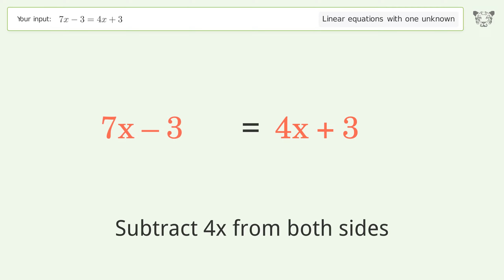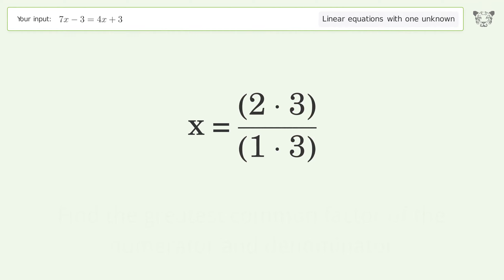Linear equation with one unknown: Solve 7x-3=4x+3 step-by-step solution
Solving 7x-3=4x+3 using the linear equation with one unknown solver

for a step-by-step and more tips and tricks for dealing with linear equations with one unknown.